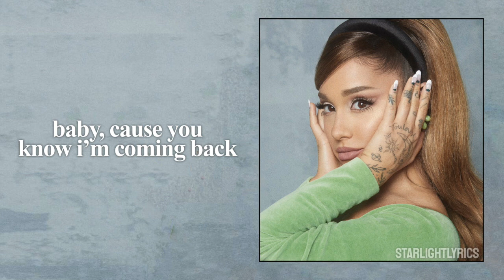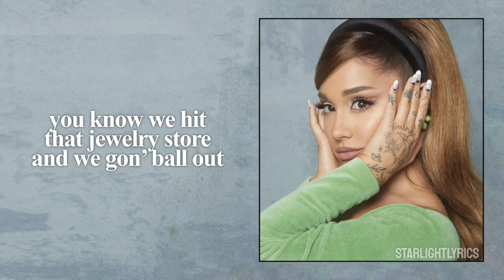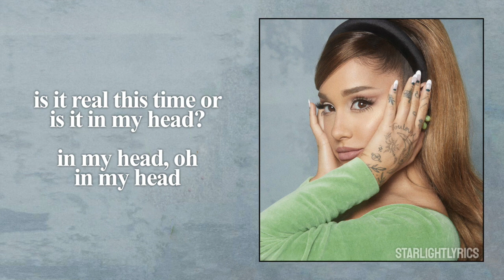Ariana Grande - safety net ft. Ty Dolla $ign (Lyric Video) HD